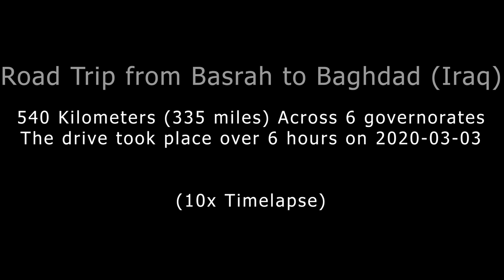Basrah to Baghdad (Iraq) - Road Trip Time Lapse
This is a complete road trip time lapse from Al-Jazair, Basrah city, Basrah (Southern Iraq) to Bab Al-Moatham, Baghdad (Capital of Iraq).
The drive was 540 Kilometers (335 Miles) across 6 Governorates (Provinces) which are Basrah, Dhi-Qar, Muthanna, Qadisiyyah, Babil and Baghdad.
The drive took place over 6 hours on March 3, 2020.
The trip was filmed by Aukey DR02 Dashcam and the clips were edited by Adobe Premiere Pro 2020.